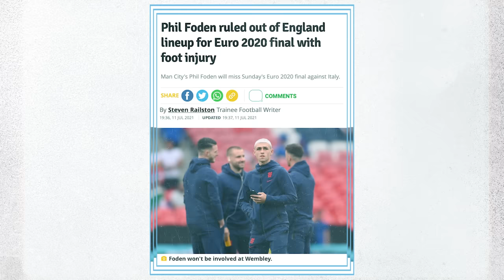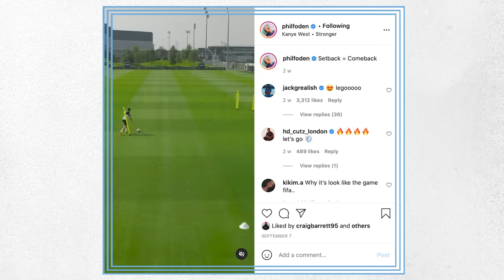EXCLUSIVE! Phil Foden’s return from injury | Behind the scenes access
Phil Foden returned to the side last week after a 10-week absence through injury.

The City midfielder, 21, had been sidelined since suffering a foot injury at Euro 2020, one which ruled him out of the final as England played in their first major tournament final since 1966.

But after a period of hard work and a rehabilitation process designed by City’s medical staff, he has played three times this week, starting with an appearance against Red Bull Leipzig in the Champions League and culminating in a goalscoring cameo as we beat Wycombe 6-1 in the Carabao Cup third round. It was a wonderful strike from a player entering the world-class bracket.

In this video, shot by a team of embedded camera producers inside the City Football Academy, Foden’s comeback is charted in detail, as he goes from tentative training sessions in isolation to a return to first-team action.

Working with Head of Strength and Conditioning Simon Bitcon and Physiotherapist Tom O’Malley - and under the watchful eye of Pep Guardiola - Foden’s journey back to action is laid bare.